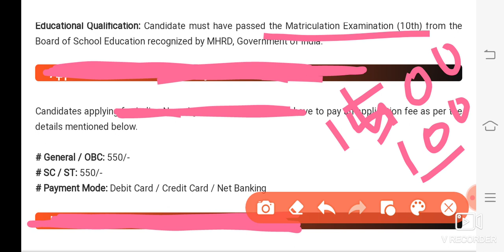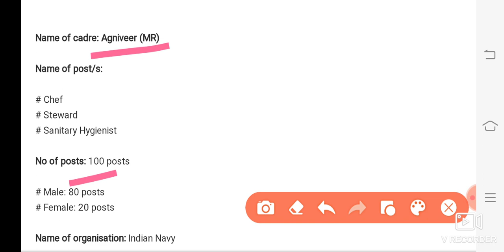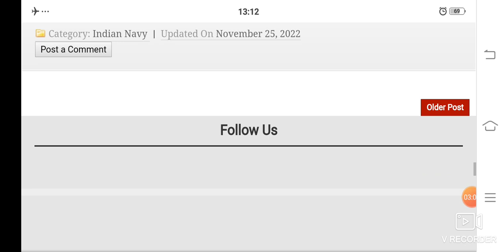10&12th Pass New Grade-III নিযুক্তি মুঠ 1500 পদৰ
[[ My Whatsapp Number For Direct Recruitment Assam Viva Test & DHS Grade-III|IV Exam 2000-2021 চনৰ পুৰনি প্ৰশ্নকাকত সমূহৰ Ans ৰ সৈতে PDF ]] :

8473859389 ( Msg কৰাৰ লগে লগে Reply নাপালে কিছু সময় অনুগ্ৰহ কৰি অপেক্ষা কৰিব)

UtpalDeka Thanks.